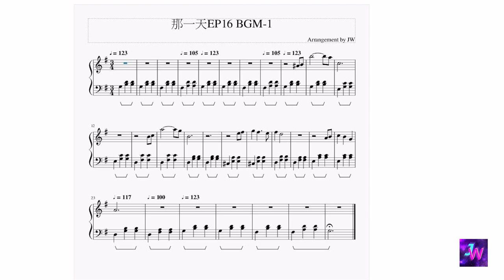[HIStory3那一天/Make Our Days Count] 第十六集EP16 背景音樂BGM (1)